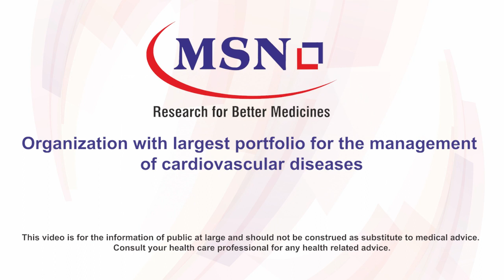Cardiovascular Health in your hands | Health Talks with Dr. D M Killingo